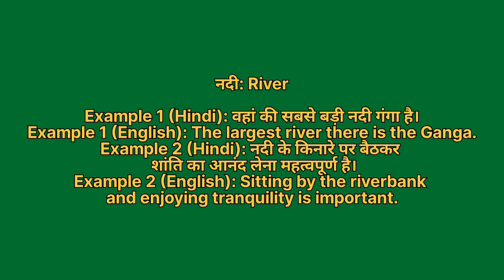Nadi ko english mein kya kahate hain | नदी को इंग्लिश में क्या कहते हैं | Nadi ki spelling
Nadi ko English me kya kahate hain
Nadi को इंग्लिश में क्या कहते है

नदी को इंग्लिश में river कहते हैं
Nadi ko English mein river kahate hain